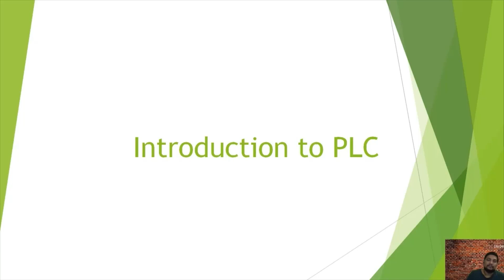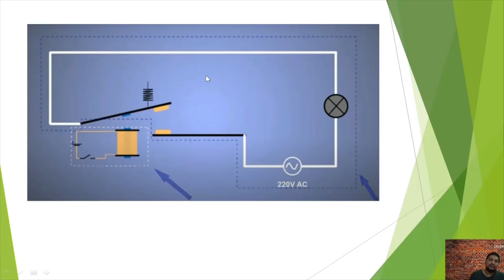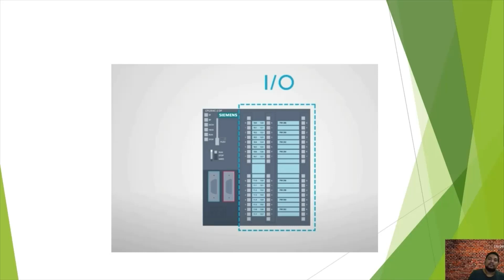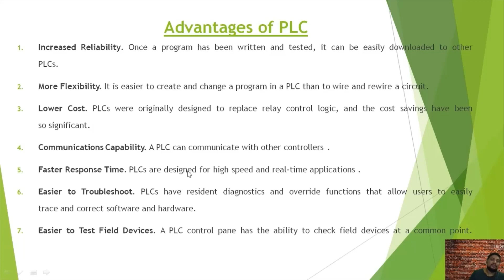1. Plc Introduction Advantages-Malayalam